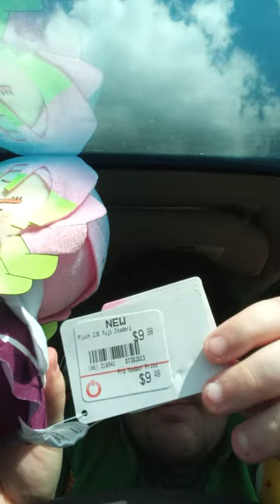Banpresto Demon Slayer: Mitsuri Kanroji 7.8-in Big Plush Unboxing Plus Review